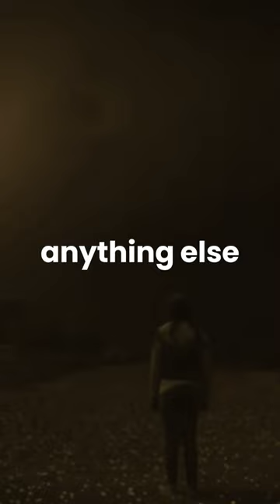Love is the best thing in the world .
This quote by Henry Van Dyke emphasizes the timeless and profound nature of love. Love is depicted as the most valuable aspect of life, transcending time and enduring through all circumstances. The video could further explore the various forms and expressions of love, ranging from romantic love to familial bonds and friendships. It might include heartwarming stories, quotes, and visuals showcasing the power of love in enriching our lives and connecting us with others.